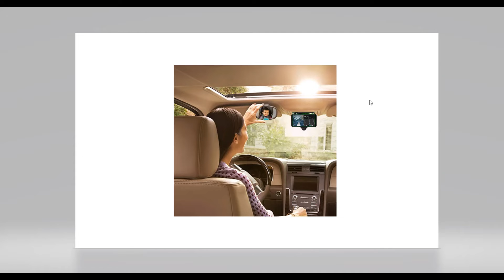OG Openpilot Mounting / Civic Rear View Mirror Mount?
C3 can replace your rear view mirror , just have it display the Driver Monitoring video feed not the
front facing  on road camera.
or put an acrylic mirror overlay if you dont want to buy an extra mirror.